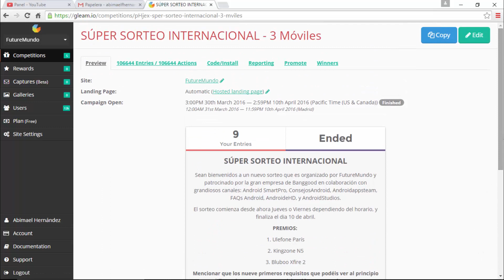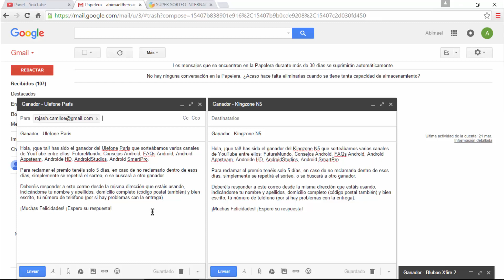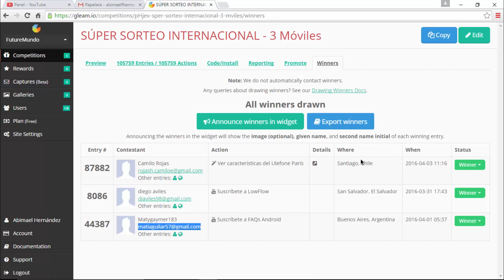Resultado del SORTEO 3 SMARTPHONES + Aclaración de Sorteos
Hoy vemos los ganadores del sorteo parado de un Ulefone Paris, Kingzone N5 y un Bluboo Xfie2, también aclaramos algunas dudas sobre todos los sorteos.

Music Intro:
Desmeon - Hellcat
Musica Fondo: